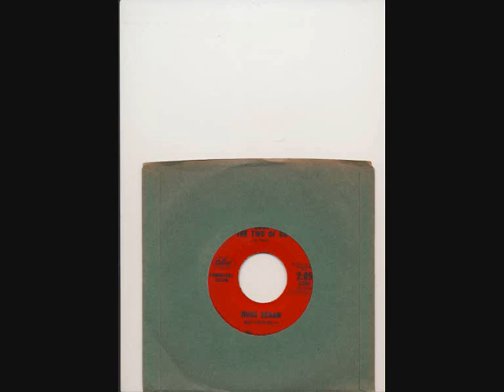russ regan just the two of us